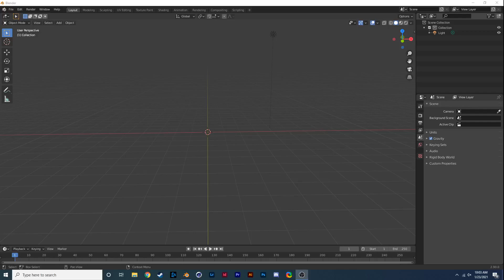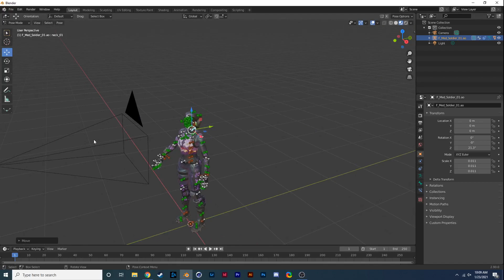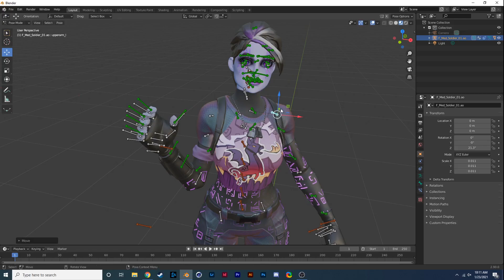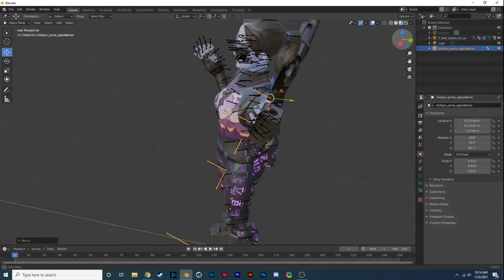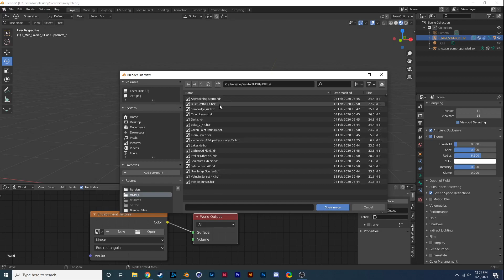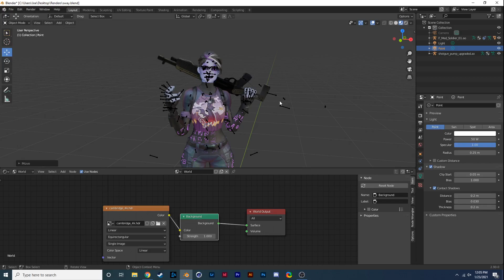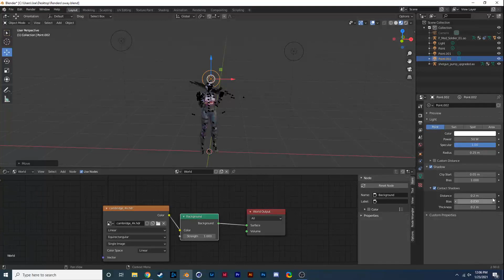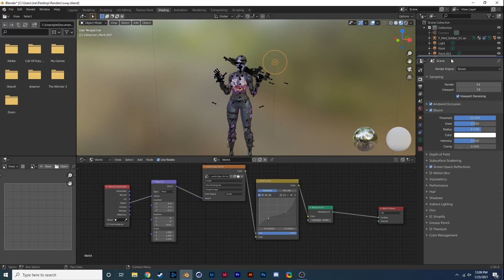How to Make 3D Fortnite Renders in Blender 3D (Full Tutorial for Beginners)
No free work, please don't ask.

(Speedart) Fortnite Twitter Header Banner - Photoshop 2020/Blender/Cinema 4D

JM Arts - YouTube

►JM Arts - YouTube

Consider Liking This Video If You Liked It!

►I LOVE ALL YOU MAJESTIC PEOPLE!◄

SPEEDART Fortnite Header - Photoshop 2020

If you enjoyed this tutorial/ speedart for photoshop, let me know with a like!

Let me know if you want more Photoshop tutorials, or Photoshop Speedarts!